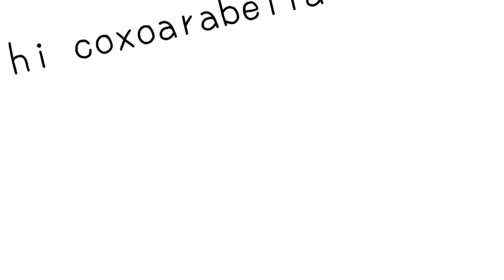animation story great by me and my friend in Japan